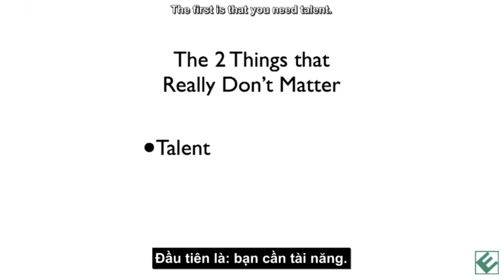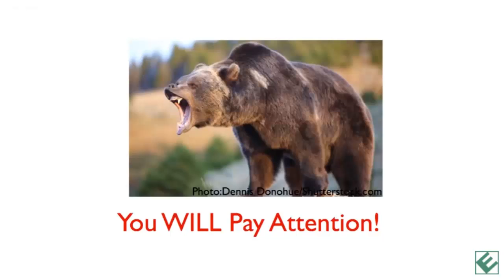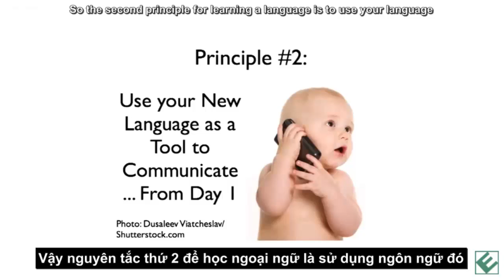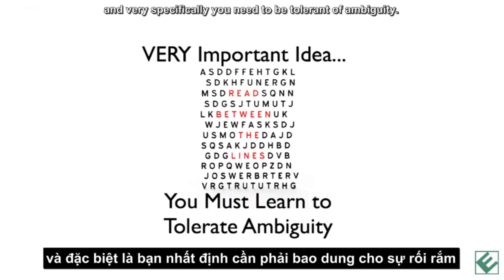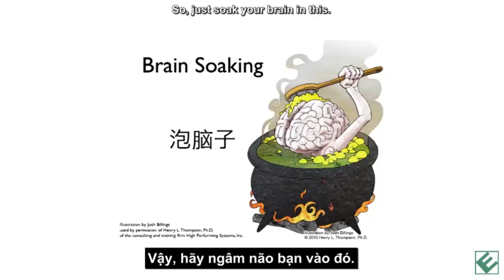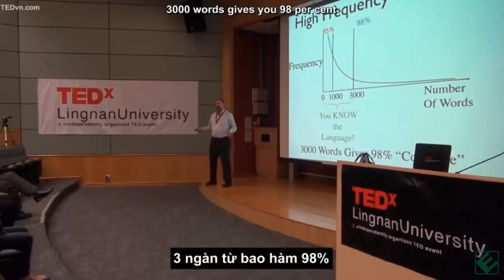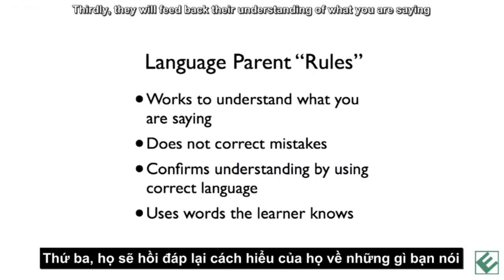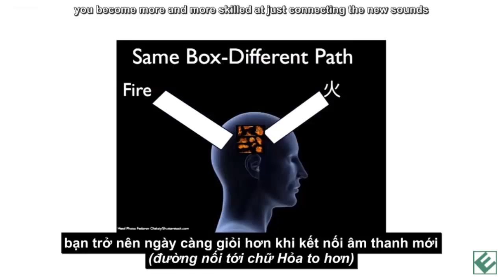Bí quyết học tiếng anh trong vòng 6 tháng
ai muốn học tiếng anh, cải thiện trong vòng sáu tháng thì đây là bí quyết ? do ANGELICA SANABRIA   từTEDx Talks soạn thảo.
How to learn any language in six months quickly and easily
 stated BY Chris Lonsdale USING  TEDEd
VIDEO FROM TEDx Talks YOUTUBE CHANNEL
Chris Lonsdale is Managing Director of Chris Lonsdale & Associates, a company established to catalyse breakthrough performance ..